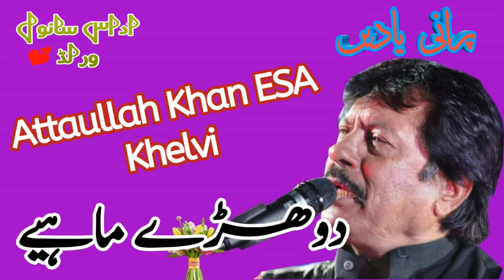Dohrey Mahiye Attaullah Khan Esa Khelvi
Atta Ullah Khan Esa Khelvi was born on 19th August 1951 in a town called Esa Khel. This is situated in the district Mianwali of Pakistan. He belongs to the famous Niazi Pathan clan, therefore he was named in his childhood as Atta Ullah Khan Niazi. His showbiz fame got him known as Atta Ullah Khan Esa Khelvi. He received his initial education at Esa Khel. Right from his childhood he had inner learning towards music and used to practise singing stealthily behind his parents back. The moment they found out there was trouble for Atta. It resulted in him having been expelled from home. Instead of getting down it provided him an impetus to struggle make a mark in life and came to conclusion this could only be achieved through education, so he worked in bits and pieces and continued his education and eventually graduated at Mianwali, at the same time he kept nourishing his childhood love of music which had contributed toward his family anger and revulsion and made his name to the extent that he was invited to do a show on Radio Pakistan Bahawalpur in 1972 and did a stage show as well in Mianwali the same year. These events made name for him and appeared on Pakistan Television in a very famous TV Programme called Nilam Ghar from Karachi. These performances projected him as an icon in music field especially his Saraiki style of singing appealed to young and old alike. His followers were spread all over the world and demands were growing for him to be heard. Therefore his first foreign concert was organised and presented in England in 1980. After 20 years ruling of the hearts of Pakistanis and Punjabi speaking people all over the world he entered film world and expressed his talents in 3 films and also sang geets in 8 films.